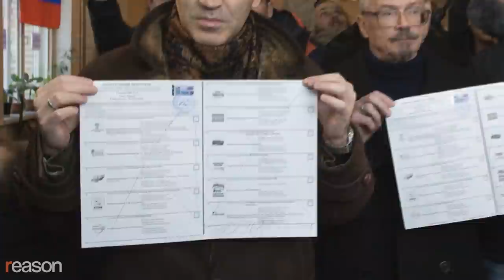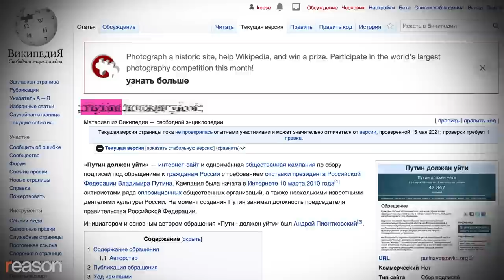Garry Kasparov: From Communism’s Last Chess Champion to Freedom Fighter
30 years after the collapse of the Soviet Union, its greatest—and last—chess champion reflects on the awful system that produced him.

The Soviet Union collapsed 30 years ago in part because its government-run economy was incapable of producing the blue jeans, cigarettes, and automobiles that its citizens wanted.

What it was great at was producing champion chess players.

From the end of World War II until the Evil Empire dissolved in 1991, all but one world champion—the American Bobby Fischer—represented the USSR.

None was better than Garry Kasparov, who became world champion in 1985 at the record-setting age of 22. Widely considered the greatest chess player in modern history, he held that title for 15 years.

As a chess prodigy, he traveled abroad for competitions and describes youthful trips to France and Germany as nothing short of revelatory. The casual "abundance" of what used to be called "the free world" "just felt different," he says. Beyond the Iron Curtain, he encountered the anti-communist works of George Orwell and was able to read exiled dissident Aleksandr Solzhenitsyn's suppressed indictments of totalitarianism.

As the '80s progressed, he publicly questioned the Soviet system. In 1990, he joined the Democratic Party of Russia and became increasingly outspoken in favor of human rights, representative democracy, and limited government.

In post-Soviet Russia, he used his celebrity and influence to spearhead attempts to build civil society and conduct fair elections, emerging as a critic of Russian leader Vladimir Putin. By the early 2010s, he had been arrested for participating in unauthorized anti-government demonstrations and was widely believed to be the author of a popular petition demanding Putin's resignation.

As chairman of the Human Rights Foundation, Kasparov continues to lobby for freedom in the former Soviet Union and beyond. In September, Reason spoke with the chess grandmaster in New York about what it was like to be the beneficiary of a catastrophically failed system and what lessons the world—especially American democratic socialists—should remember three decades after the collapse of the Soviet Union.

Interview by Nick Gillespie. Cameras by Jim Epstein and Kevin Alexander. Edited by Ian Keyser. Intro and Graphics by Isaac Reese. Production assistance by Regan Taylor.

Photo Credits: Julian Dufort; Design Pics/Newscom; Sovfoto Universal Images Group/Newscom; TASS/ZUMA Press/Newscom; KPA/ZUMAPRESS/Newscom; Keystone Pictures USA/ZUMAPRESS/Newscom; KEYSTONE Pictures USA/ZUMAPRESS/Newscom; Karpov Sergei/Itar-Tass/ABACA/Newscom; Karpov Sergei/Itar-Tass/ABACA/Newscom; Novoderezhkin Anton/Itar-Tass/ABACA/Newscom; Keystone Pictures USA/ZUMA Press/Newscom; SERGEI KARPUKHIN/REUTERS/Newscom; STRINGER/RUSSIA/REUTERS/Newscom; Photoshot/Newscom; STAFF/REUTERS/Newscom; TASS/ZUMA Press/Newscom; Cornelia Gus/picture-alliance / dpa/Newscom; Mirrorpix/Newscom; Siegfried Pilz/United Archives/Roba/Newscom; United Archives / Schweigmann/United Archives/Roba/Newscom; Keystone Pictures USA/ZUMAPRESS/Newscom; akg-images/Newscom; akg-images/Newscom; Fine Art Images / Heritage Images/Newscom; Arnie Sachs - CNP / MEGA / Newscom/RSSIL/Newscom; Bert Verhoff/Pictures From History/Newscom; Antonello Nusca/Polaris/Newscom; Antonello Nusca/Polaris/Newscom; Antonello Nusca/Polaris/Newscom; Alexander Demianchuk/ZUMAPRESS/Newscom; Rob Croes/Anefo; David Shankbone / Wikimedia Commons; Gerhard Hund / Wikimedia Commons; GFHund / Wikimedia Commons; Owen Williams / Wikimedia Commons; Petar Milošević / Wikimedia Commons; Rob Croes / Anefo / Wikimedia Commons; Ivan Simochkin / Wikimedia Commons